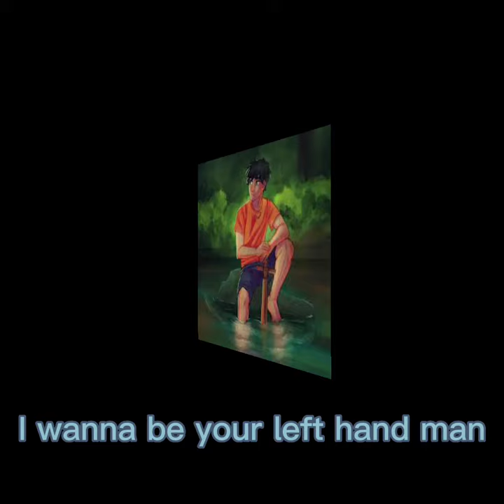✨Percy✨ riptide edit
Riptide is like THE song for Percy
Not my art or audio, song is called riptide**